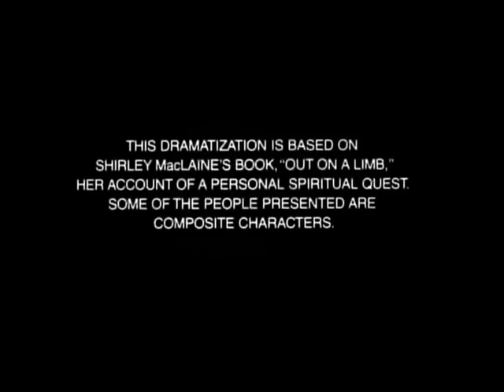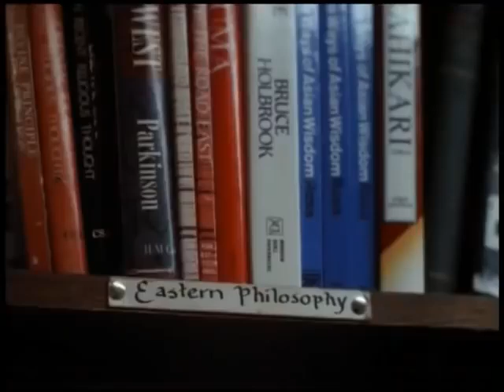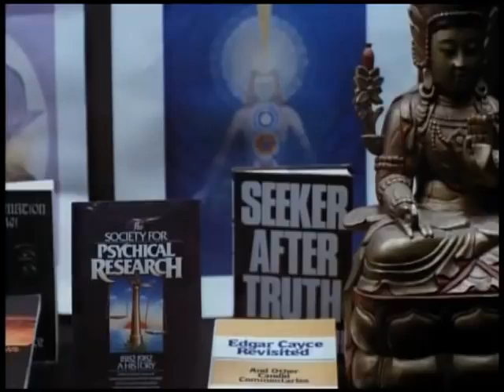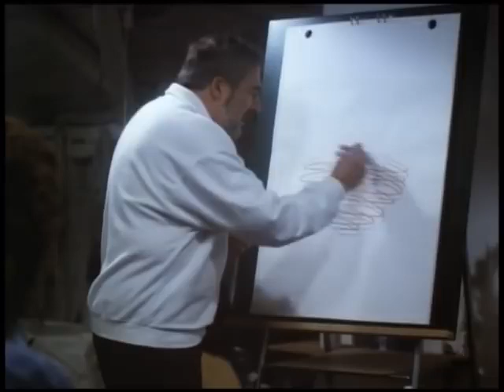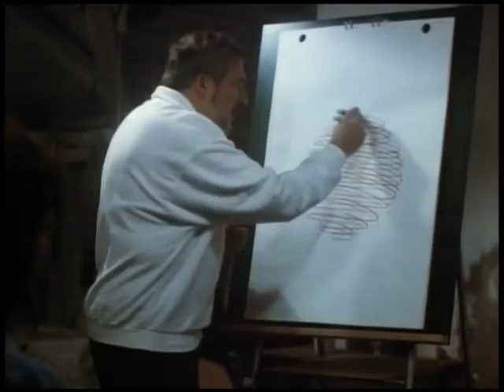Ég és föld között Shirley Maclaine 1 rész Találd meg önmagad 2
Olyan sokan irtatok levelet, köszönöm a bizalmat mindenkinek. Most feltöltöm azt a filmet ami ma is aktuális és tanítása ma is megállja a helyét. Igazán amikor 20 évvel ezelőtt látam csak anyit szerettem volna, legyen egy olyan férfi akivel az Andokban tudok meditálni a hőforrásnál,  akibe annyira megtudok bízni és aki vezet a spiritualítás ösvényén.  Életem érdekesen alakul megjárvan földi mennyországot, földi poklot, ma már sok mindent megértve és tanulásra készen várom a további tendőimet az életem útján. Ma megnézve ezt a filmet sok mindent másképpen látok és teljesen más dolgok fogtak meg benne.
Tanulni, fejlödni kell és a jó hír ami még 20 évvel ezelőtt szinte tiltott volt ma már teret hodít és tudom azt mondják az emberiség a vesztében halad, de ez nem igaz valójában fejlödünk és elég szép léptekkel. Egyre több ember nyitott az ember földi életének értelmének a megértésében. Ezen a z úton haladva felfedezi valódi értékét és ezáltal minden ember jobbá válik, felismeri a másik emberben is ott van a lélek , ott van Isten. A filmet ajánlom mindenkinek.